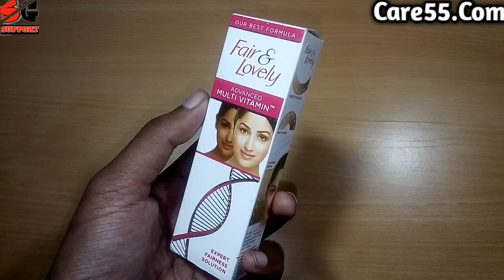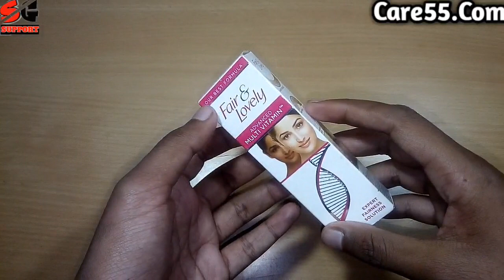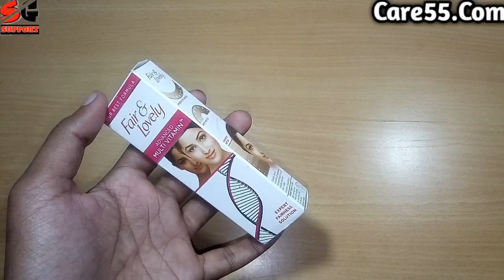चेहरे को हद से ज्यादा गोरा और चमकदार बनाता है ये क्रीम // Fair and lovely cream review // SG Support